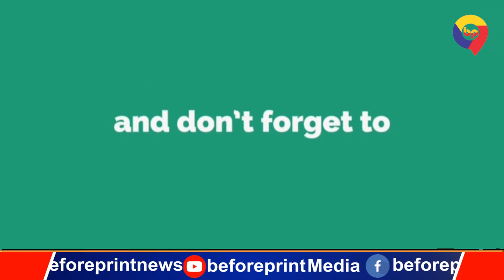उजियारपुर में तेजस्वी का बड़ा एलान, इस बार गारंटी राजद की सरकार बनेगी